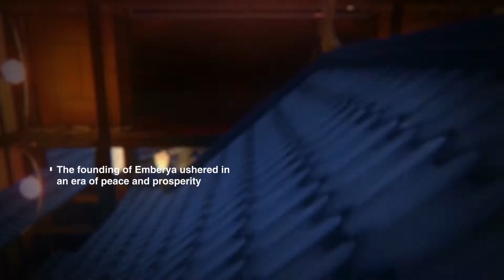Honkai Kingdoms: ZERO Event Story - Episode 3 "Confluence of Fates"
Watch the story of Honkai Impact as if it was an anime series!
This is a non-profit fan project for all people interested in Honkai Impact's epic storyline.

All rights of the characters, videos and music used in this fan project belong to miHoYo Co., Ltd.